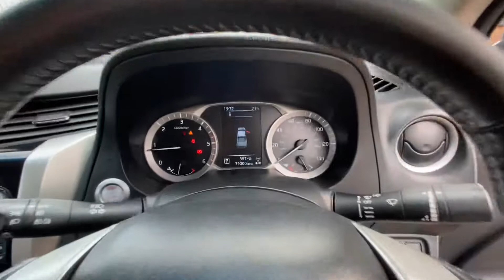Nissan Navara 2.3 dCi Tekna Double Cab Pickup Auto 4WD